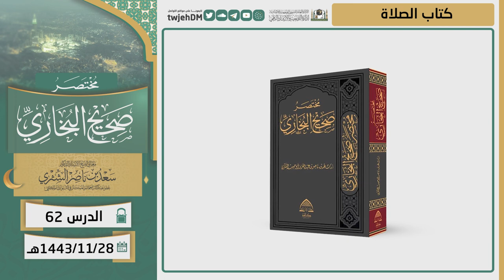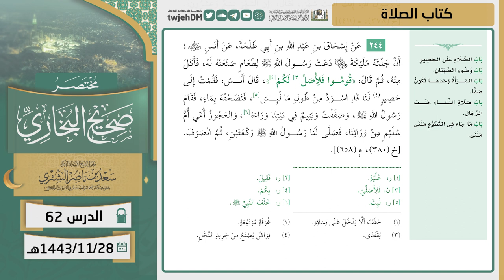62 ( مختصر صحيح البخاري | كتاب الصلاة ) لمعالي الشيخ أ.د. سعد الشثري |28-11-1443